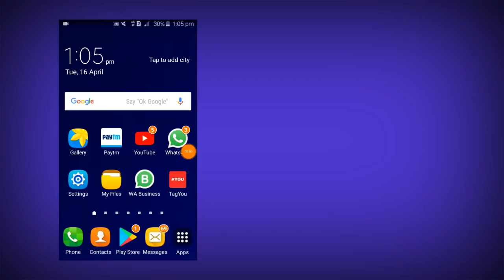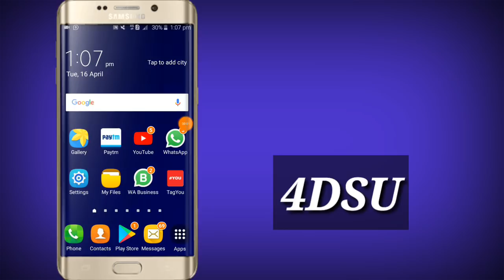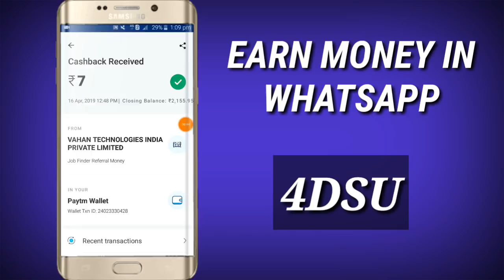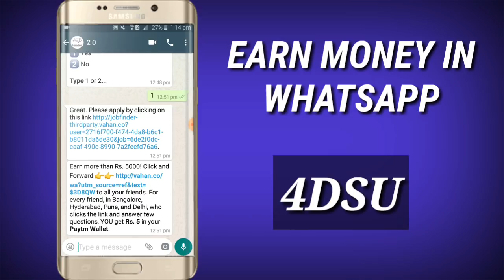Refer = 7 / Redeem = 7 || How to earn money in whatsapp || No anothor app and website.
New earn money job in whatsapp.  Earn money on a small whatsapp job. without apps and website. very easly work

Link👇👇👇👇👇👇👇👇👇
❌❌❌❌Dont enter 4DSU❌❌❌❌

✔✔✔✔Enter $3D8QW✔✔✔✔✔

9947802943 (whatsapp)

New earn money job in whatsapp.  Earn money on a small whatsapp job. without apps and website. very easly work. no hard work. 1 Refer 7rs instent. Redeem 7rs instent